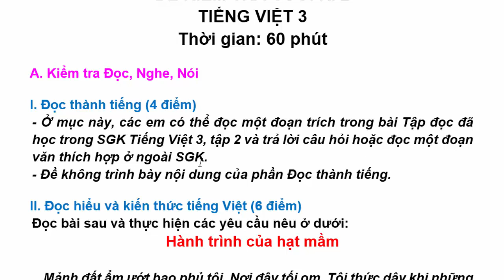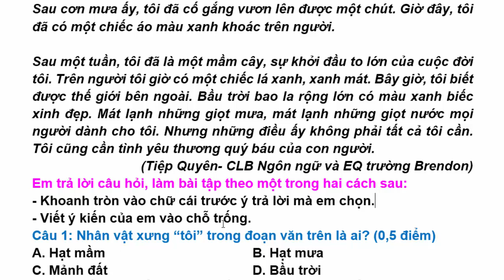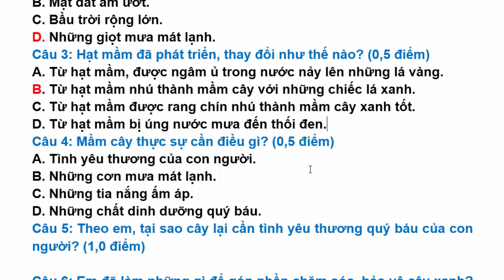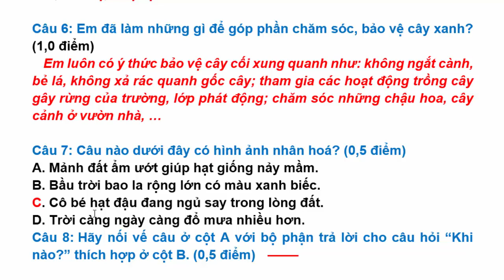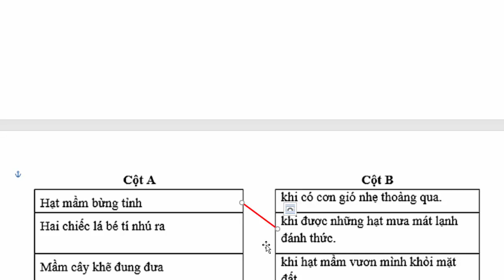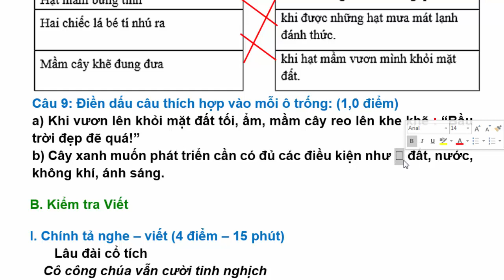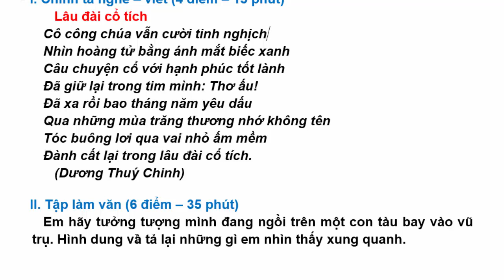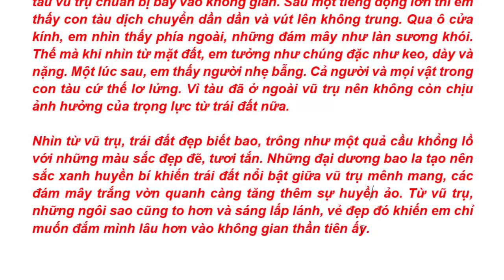Tiếng Việt Lớp 3 - Đề Thi Cuối Học Kì 2 Năm 2020 #3